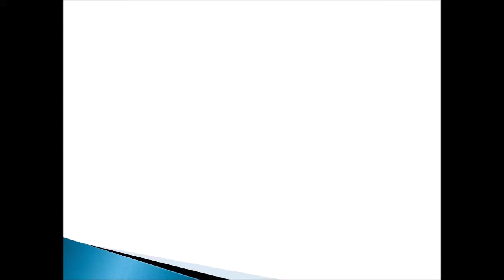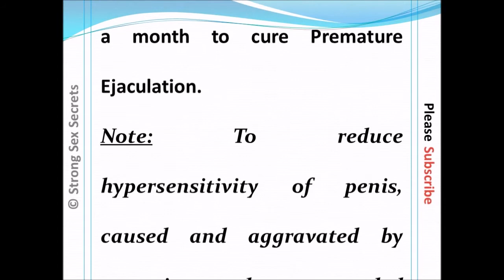Last Longer and Please any Woman in Bed l Satisfy any Woman l Complete Cure